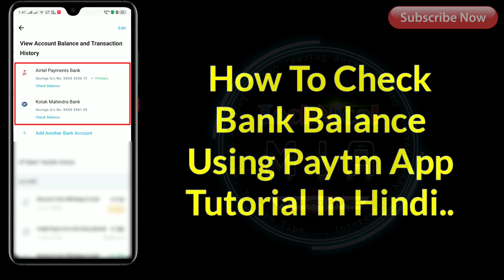How To Check Bank Balance Using Paytm 2020 | Paytm Me Bank Balance Kaise Check Kare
How To Check Bank Balance Using Paytm App In Hindi.

Is Video Ke Andar Me Apko Dikhane Wala Hun Ke Paytm App Se Apna Bank Balance Kaise Check Kare.

Queries Solved:
1) how to check paytm balance in hindi
2) how to see bank balance on paytm
3) how to check bank balance in paytm
4) paytm se kisi bhi bank ka balance kaise check kare
5) how to check bank account balance using paytm app

1.Some images & Videos shown in this video are originally copyrighted to owner , not mine. I only use it for educational and awareness purpose .
3.The music used in this video is non copyrighted and royalty to use. But Thanks to its owner who created it.